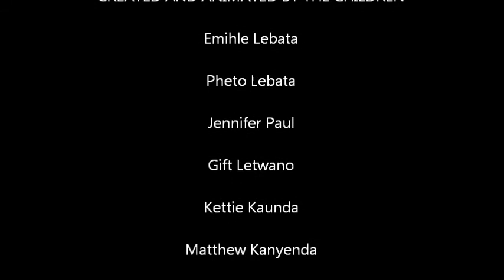Butterfly Art Project - TheManWhoLikedToDrinkALot- Winter Holiday 2014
In the winter holiday program of the Butterfly Art Project in Capricorn/Vrygrond, South Africa we worked on the theme "movie making".
We used stop motion animation to create 5 different movies in age groups from 5 to 13 years and worked in 6 sessions of each 1,5 hours.

Alcohol abuse is one of the biggest problems in the community, our children come from. This Clip was made by our oldest group, led by Sabine Lederer, to create more awareness for the danger of drinking alcohol.

Also have a look at the other movies we made:

The Man Who Likes To Drink A Lot